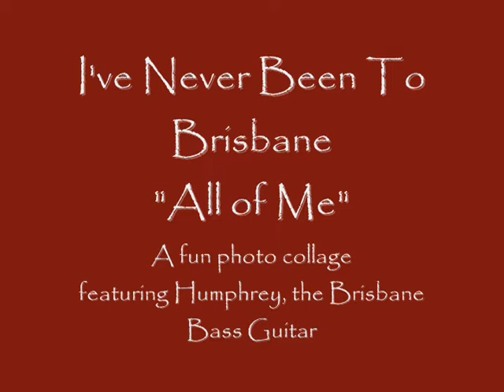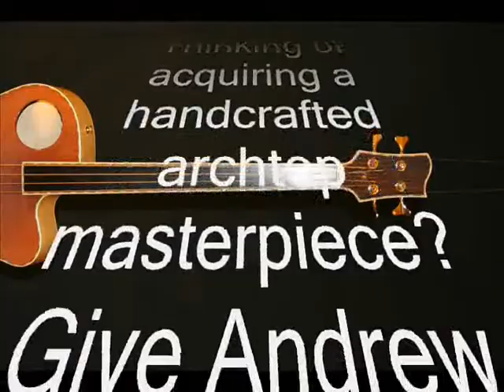INBTBrisbane plays "All of Me"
This photo collage is meant to show off the new bass guitar Andrew Sacco designed and built for Chris, and to demonstrate the recordings we do live with Andrew's digital hard drive whatchamacallit.  Archtop guitar enthusiasts should enjoy this as much as reggae/jazz fans - we think so, anyway!  Cheers.